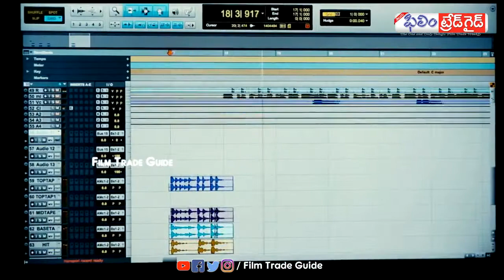BAILAMPUDI Movie 1st Song | PILLALA DEVUDU Song || Filmtradeguide